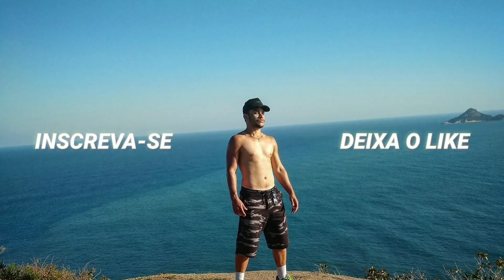IFOOD Entregador Tocando Poucas ENTREGAS? Dicas para INICIAR Tocando MAIS!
Fala galera blz? bom hoje eu trouxe para vocês como fazer o Ifood entregador tocar mais entregas quando vc vai iniciar no IFOOD. geralmente quando inicia no IFOOD entregador as entregas toca bem menos para os iniciantes, porém tem algumas dicas que podem ajudar na demanda e começar a tocar Mais entregas no IFOOD entregador. espero que tenha ajudado Tmj família 🙏🏻